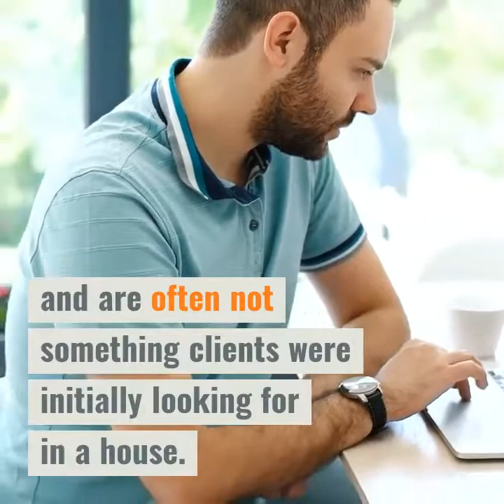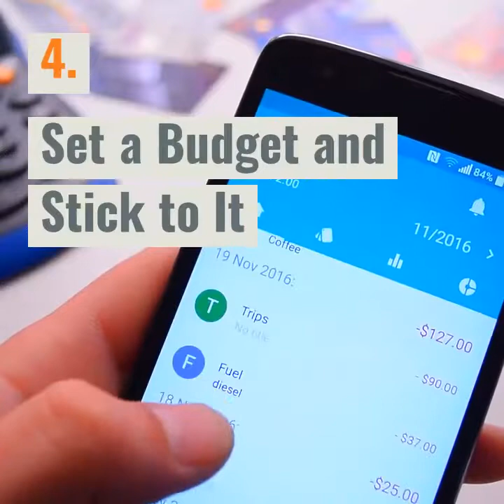10 Things to Know When Buying a Home!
Buying a new home can be frustrating and confusing. Watch our video for 10 Things to Know When Buying a Home!
List for as low as 2.75% total commission!